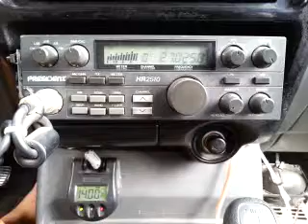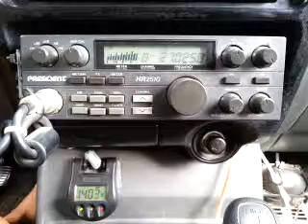10-11-2015 ModSqd WhipLA 8BallLA 35LA SwBladeMS